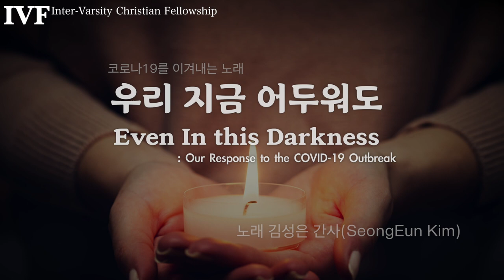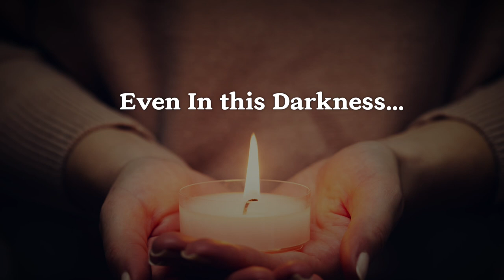우리 지금 어두워도(Even In this Darkness) - 코로나19를 이겨내는 노래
코로나-19로 많은 이들이 힘든 시기를 보내고 있습니다.
그들에게 보내는 응원의 노래, 함께 불러보아요!

작사,작곡,노래 김성은 (충남IVF 간사)
번역 Hanna Jun
촬영 김성은
편집 IVFMEDIA

우리 지금 어두워도 _ 김성은

답답하고 힘들죠.
나를 지키기 위해 그댈 멀리하는 마음.
경계와 혐오의 거친 옷을 입고
싸늘한 눈빛만 주고 받죠.
그댈 미워하진 않아요

어두운 동굴을 나가기 위해서는
아주 작은 빛과 여린 바람 느껴야하죠
작고 여린 것을 나는 느끼고 있어요.
기꺼이 위험을 각오하는 그대 발걸음에서 말예요

우리 지금 어두워도 작은 빛을 발견해요
많은 것을 잃더라도 서롤 지키겠다 말해요
우리 지금 힘겨워도 함께라면

작고 여린 것을 그대에게 전해보아요
사랑이죠, 우리 이겨내요.

Even In this Darkness :Our Response to the COVID-19 Outbreak
- SeongEun Kim

I’m frustrated and pained
That to protect myself, I push you away
On guard and clothed with hatred
We exchange cold glances
But I don’t hate you

To get out of this dark cave
We must feel a soft wind, see a small light
I feel it, see it, and I hear it
The sound of your footsteps, willing to take the risk

Even in this darkness, we find a small light
Even through the loss, we’ll be there for each other
Even in this struggle, if we stand together
Then even through the loss, we’ll be there for each other

That’s what I send to you
Love…
Love, together we will overcome

Even through the loss, we’ll be there for one another
Then even through the loss, we’ll be there for one another

- Translated by Hanna Jun